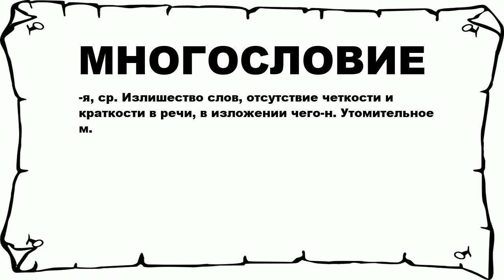МНОГОСЛОВИЕ - что это такое? значение и описание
Хочешь знать что значит МНОГОСЛОВИЕ? тогда слушай до конца. n n -я, ср. Излишество слов, отсутствие четкости и краткости в речи, в изложении чего-н. Утомительное м. n n Больше слов